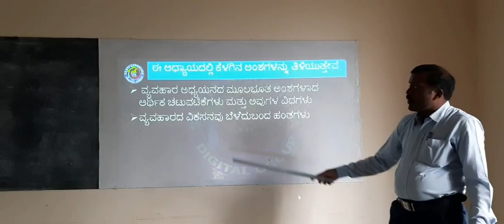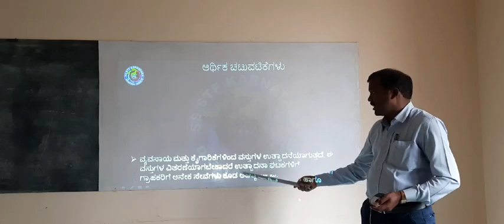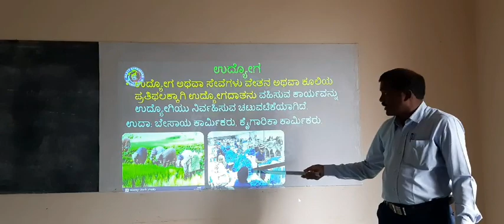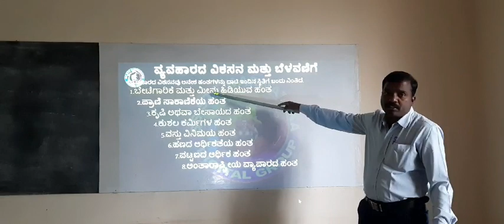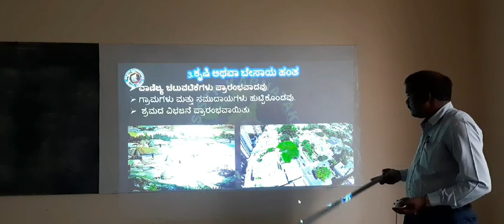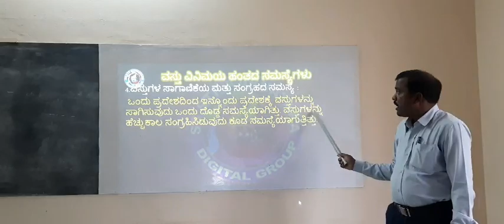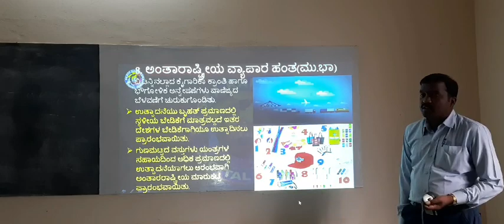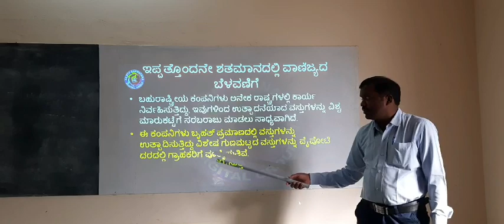Benakanahalli.H.S Chandrashekhara.N.Y 8std social science Vanijya Adyanada Ghatakagalu